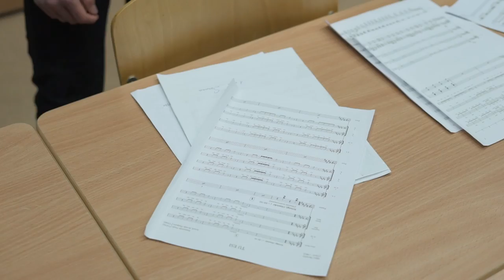Jelgavas 4. vidusskolas absolventi - ''Skolas gadi''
Par draudzību un skolas gadiem…
Lai arī mēs katrs pēc skolas gaitām esam devušies savos ceļos, zinām, ka ir vieta, kurā atgriezties un satikties.
Šis video ir veltījums skolai un visiem, kas mīl Jelgavas 4.vidusskolu,  no radošākajiem absolventiem.